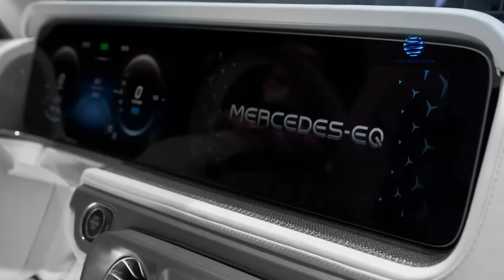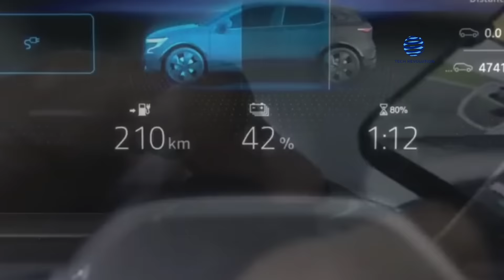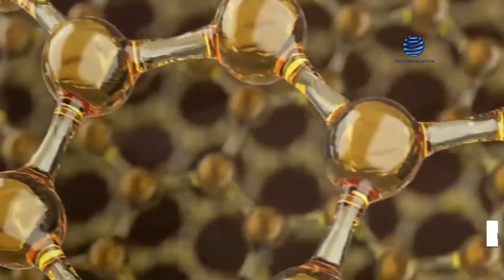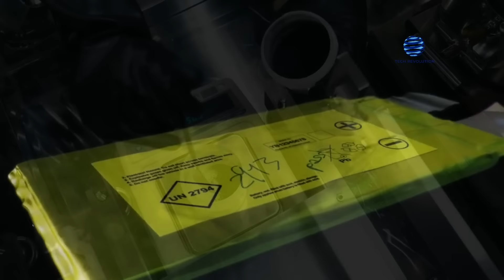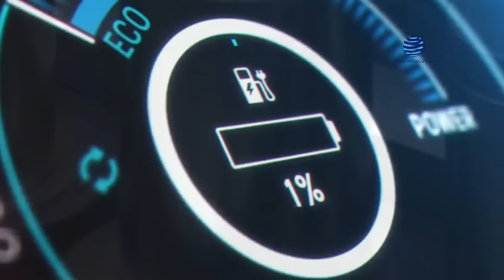Scientists JUST ANNOUNCED A NEW Battery Technology That Could Last For 400 Years!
As the globe shifts away from fossil fuels and toward emissions-free electricity, batteries are becoming an increasingly important storage mechanism to help with the transition. The next gold rush has been dubbed the race for improved electric car batteries. Many new technologies are on the way that will make owning and operating a zero-emission vehicle easier. Battery packs might soon give over 400 miles of range between charges that just take a few seconds to charge, and could even provide power to the vehicle over the air, putting an end to "range anxiety" and "long charging times." The battery revolution is about to start. EV manufacturers understand that in order for an EV to be in every garage, Many require greater range, faster charging as well as long lasting batteries. They are well aware of the present lithium-ion batteries' limitations in powering today's electric vehicles. While computer CPUs and operating systems are becoming better at conserving energy, battery packs have always been the weakest link... till now.

Since the early 2000s, electric vehicle batteries have gone a long way. If the prospect of replacing a costly battery has kept you from buying an electric vehicle, you can now take it easy. The chances are that you won't need to replace your electric vehicle's battery until you're ready to upgrade to a new model. What if we also told you that there is a battery that can last for 400 years?

Rechargeable smartwatches, smartphones, tablets, and laptops all have one thing in common: battery life. It almost feels as though they're only made to last three years, just around the time the latest must-have technology is introduced. Many people associate electric vehicle batteries with car batteries and assume they have the same limited lifespan, which is far from the case.

Fortunately, automakers aren't producing electric automobiles in the same way they do smartphones. Modern electric car batteries are built to last, with some EV batteries promising a range of up to ten years or more.

Accidents aren't generally a good thing in the lab, but an unexpected result has led researchers to a method that will help batteries last for 400 years; longer than the best-performing batteries on the market today. While the new battery would still require charging, the main difference is that it would keep working efficiently for 200,000 charge cycles, which is roughly a lifetime of use for products like phones, laptops, cars, and even rockets. And it's a lot longer than the current lithium battery's lifespan.

Mya Le Thai, a Doctoral student at the University of California, Irvine, made this breakthrough. She discovered something that could allow her to make a 400-year-long rechargeable battery while fiddling in the lab. What exactly does this imply? It means you'll be able to use computers with longer battery life and smartphones that don't require charging every 5 hours. It also means that there will be less lithium-ion batteries in landfills.

A group of UCI researchers had been doing tests using nanowires in the hopes of employing them in batteries. However, after a few charging cycles, the researchers discovered that the fragile and thin wires frequently break down and crack. You might be wondering what a charge cycle is. It occurs when a battery is entirely depleted and then fully charged.

Reginald Penner, chair of the university's chemistry department stated that She started cycling these gel capacitors, and that's when they got surprised,'' This thing had been cycling 10,000 cycles and was still going. This continued for a month, even after cycling over 30,000 cycles.

Because the average laptop battery only lasts 300 to 500 charge cycles, this revelation is incredible. In three months, the nanobattery developed at UCI survived 200,000 cycles. According to Penner; this increases the life of a typical laptop battery by about 400 years.